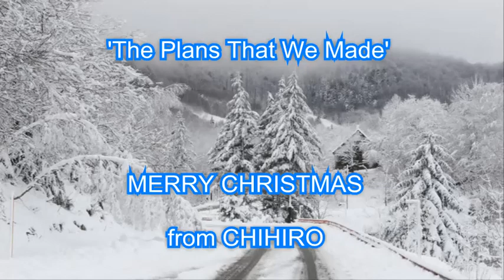The Plans That We Made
CHIHIRO.

Chihiro were Billy (Guitars, lead vocals), Dayo (Drums, persussion, backing vocals), Satu (lead vocals), Rachel (Cello, keyboard) and Pete (Bass, guitar).

Billy and Dayo had been writing, performing and recording together as a duo and in bands (including Mombi & Billy No-Mates and Friends) throughout their teens. At UEL Norwich they met Satu, Rachel and Pete, formed Chihiro, won an unsigned band competition and recorded their first CD (Chihiro). After university they reformed in London, performed at numerous venues in East and Central London and recorded their second CD (Spun Sugar Shoes). Since disbanding, Dayo has played drums for Trailer Trash Tracys among others, Billy continues to compose for film, advertisements, etc. (see Puppet Orchestra) and played guitar and harmony vocals in Manchester's Coves and Caves, while Pete sings in Barbershopera.